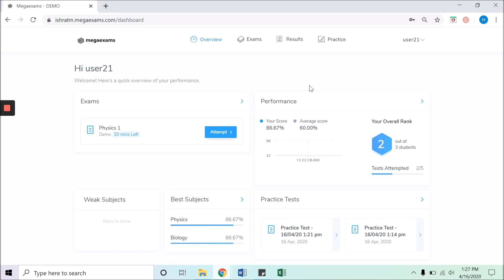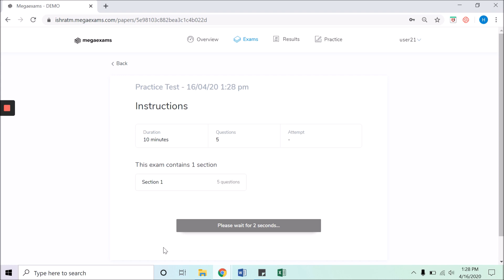How to use Practice Test Module in MegaExams - Online Exam Software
MegaExams - Online exam software test management tutorial.

This video demonstrates step by step process of creating and attempting a practice test using the online exam software.